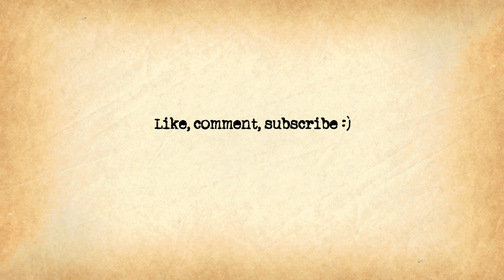YOU LIKE BEETLEJUICE? | 8 Book & Movie Recommendations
After watching Beetlejuice Beetlejuice and having loved this character for so many years, I knew I had to make a video about it.

Instead of a movie review, I decided to sit down and recommend you some movies and  books that combine horror with comedy. That is the spirit of Beetlejuice, he is creepy but quirky.

Hope you enjoy the recommendations!

Let me know if you like Beetlejuice and if you have seen and enjoyed the sequel.

▽ FOLLOW ME ▽

☼AMAZON WISHLIST: